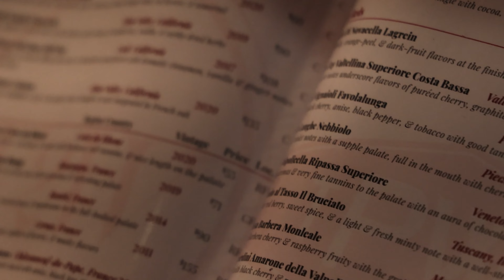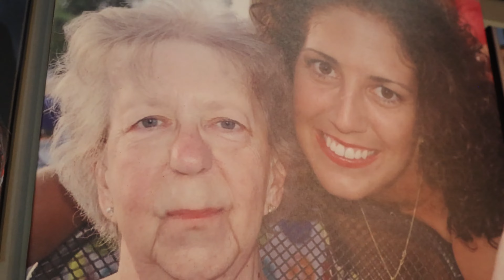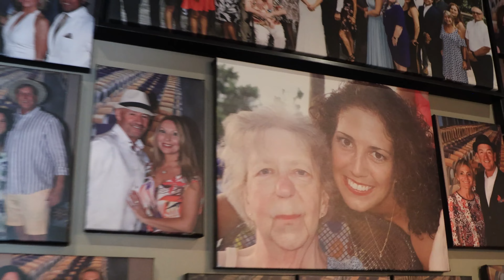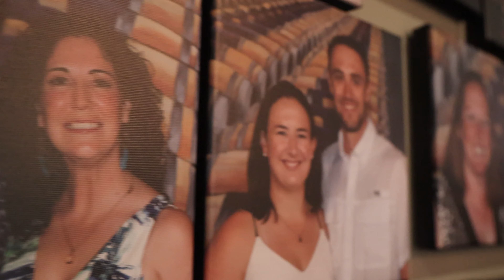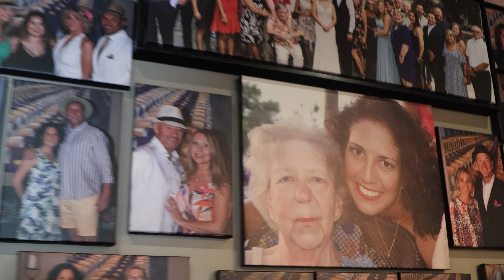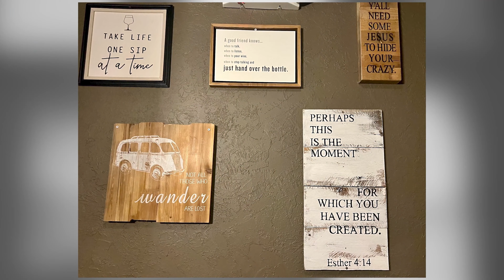Feel Like Part Of The Family At Water Into Wine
On this episode of America’s Best Restaurants, we’re stopping by Water Into Wine in Knoxville, Tennessee!

Come get your wine, beer and bourbon fix in Knoxville at Water Into Wine! Here you can savor over 400 unique wines from our menu. Our mixologist is shaking up fresh hand-crafted cocktails; or why not sample the expansive selection of bourbons on offer? If liquor's not for you then choose one of the local craft beers brewed right here in Tennessee – plus we've got all sorts of artisanal snacks crafted by a professional executive chef!

Learn more about Water Into Wine on the America’s Best Restaurants website by clicking

We’re traveling the country coast to coast visiting restaurants near you that you need to eat at on a weekly basis. There’s no doubt that Water Into Wine fits the bill!

Other America’s Best Restaurants you need to check out:
Palms Supper Club